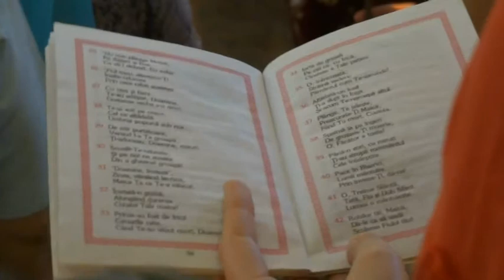Paste 2013 la biserica Banu din Iasi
Sarbatorile de Paste ortodox la biserica Banu din Iasi. Data: 3 - 4 mai 2013.